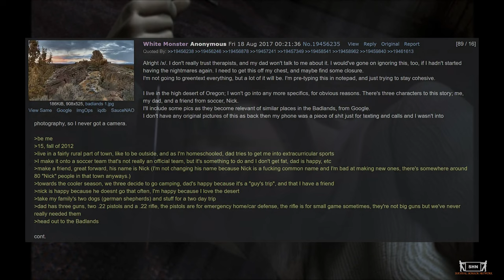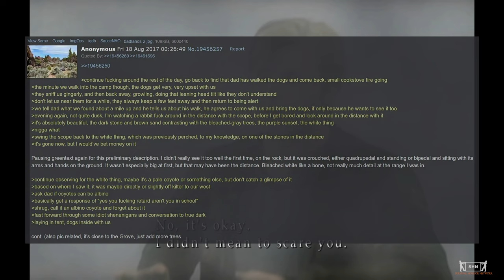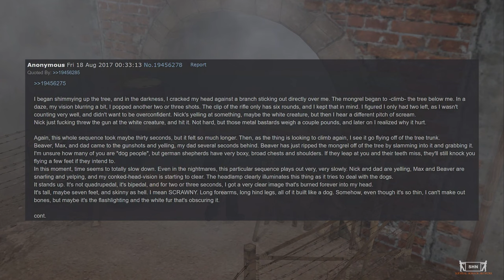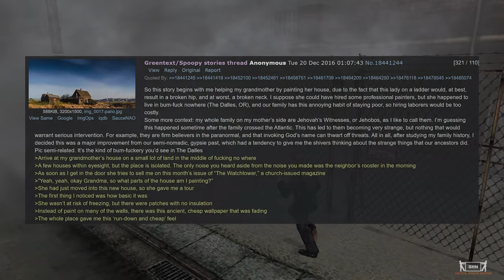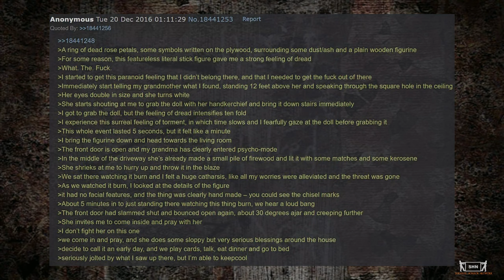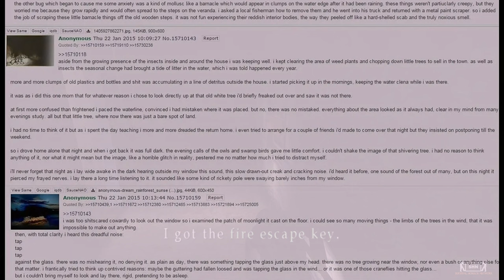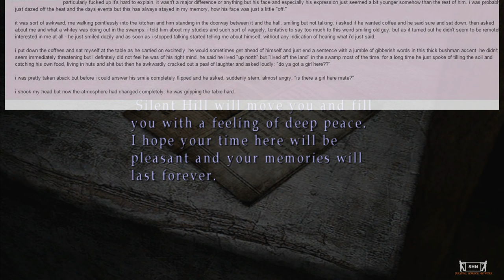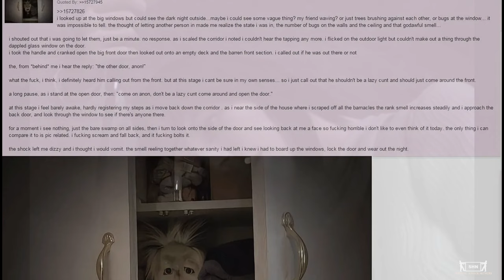One Hour Of 4chan Stories For Your Greatest Relaxation M'lady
The desolate Oregon Badlands held a secret. A camping trip for anon, his wary dogs, and his gruff father took a horrifying turn. A hidden grove, a figure glimpsed in the distance, and a stench. As night fell, the dogs erupted in a frenzy, forcing a panicked escape. What lurked in the Grove's heart? What secrets did the Badlands hold? This and other stories in this video.

00:00 White Monster
25:45 Grandma's House
36:42 Echoes of the Swamp